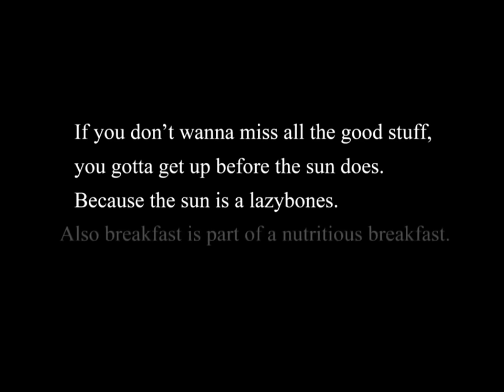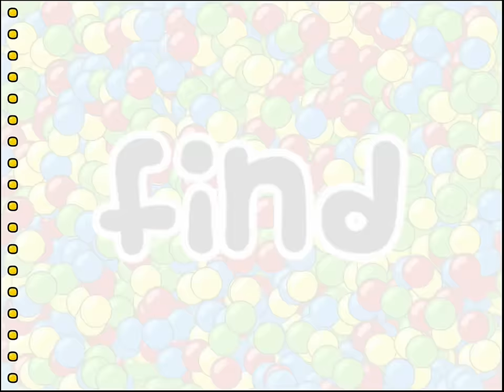Clarence's Amazing Day Out - Breaking Boards With Hammer Minigame (iOS/iPad Gameplay)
the8bittheater
eternalpal